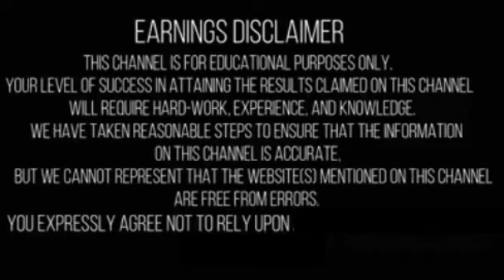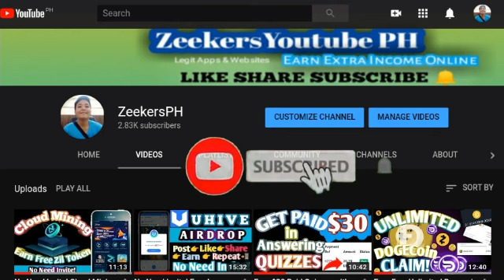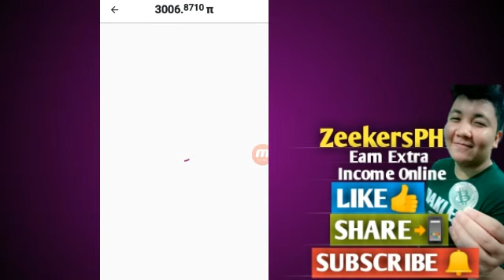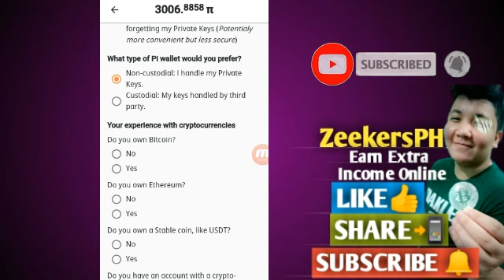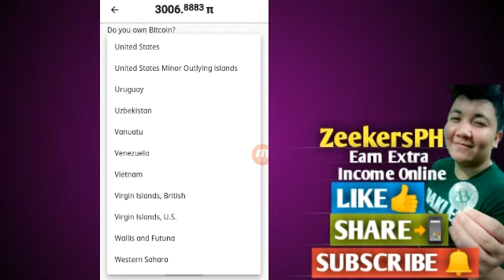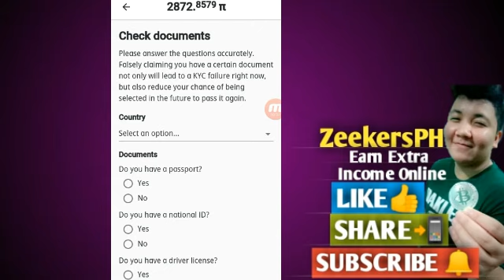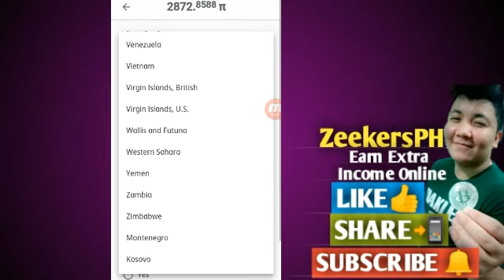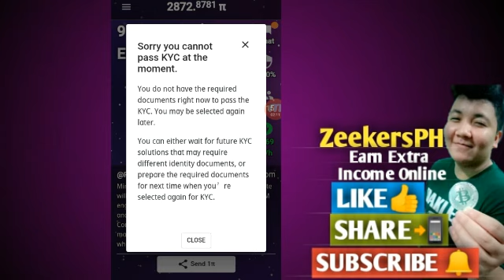Piπ Update : What Wallet would you prefer to withdraw your Pi? KYC Answers to avoid | Mainnet Launch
WARNING! DO NOT USE OR RE UPLOAD MY VIDEOS!!

MY MOST RECOMMENDED SITE TO EARN
Earn Free Bitcoin ClickingAds Instant Withdraw

Earn Free $50 LBC Coin daily LBRY Credits (LBC Token) register

Earn $0.01 ads per click legit site + get up to $2 upon sign up

Earn Free Unlimited $30 Paypal Money by playing answering english grammar quizzes, surveys, videos and a lot more!

REMINDER:
THIS VIDEO IS FOR EDUCATIONAL AND INFORMATIONAL PURPOSES ONLY. I or ZEEKERSPH CHANNEL CANNOT GUARANTEE YOU THAT YOU CAN MAKE MONEY USING THIS METHOD.

The information provided is not to be considered as a recommendation to buy or invest in certain assets or currencies, It is an educational and information resource to help traders to earn free money through an airdrops of their own decisions, experiences and past performance and is no guarantee of future success.

ZeekersPH Channel shall not be held liable or responsible to the participants for any damages, claims, expenses or losses of any kind whether direct or indirect.